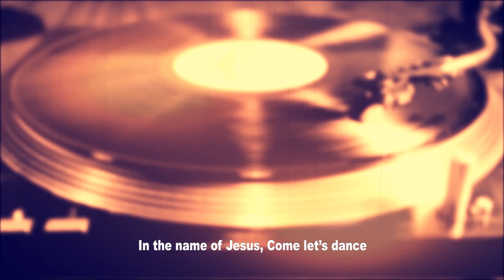Let's dance apala (official video) by Oluwasegun Ayomikun (a.k.a. betaman).